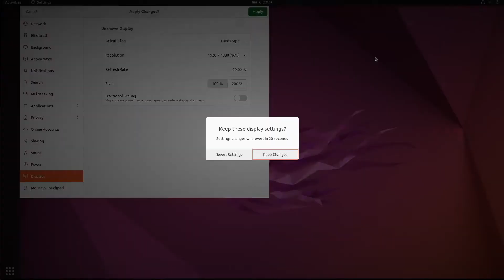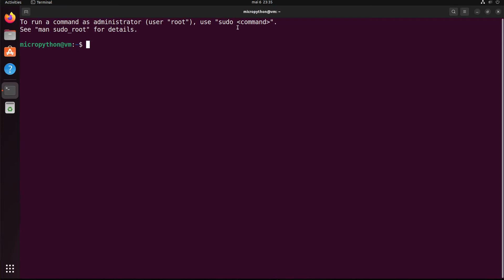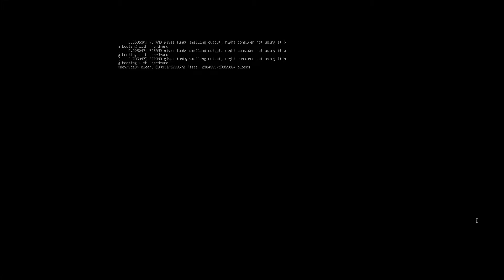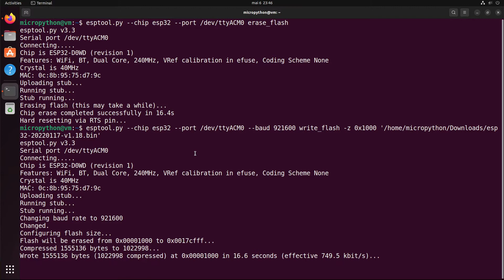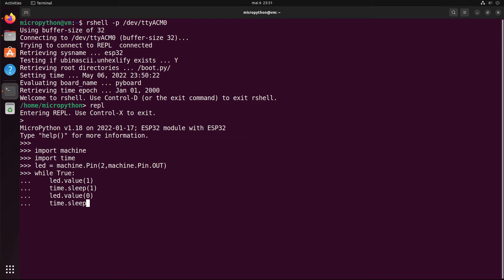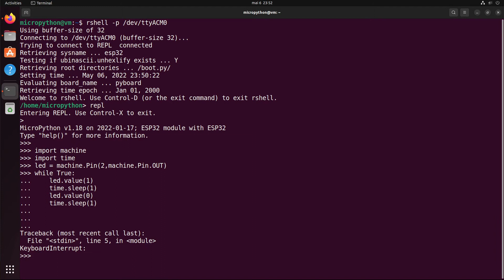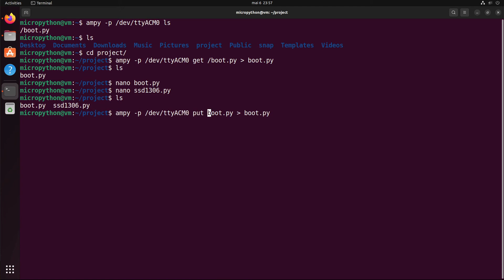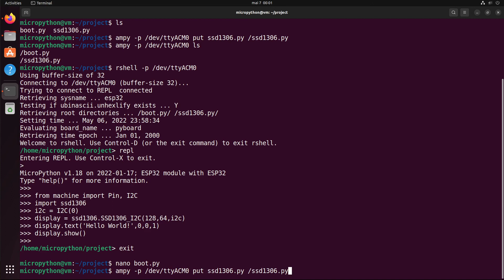ESP32 Micropython I2C test from a brand new Ubuntu 22.04 PC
Chapters:
0:00 Intro
0:42 Setting Up Ubuntu
1:18 Installing esptool
1:38 Downloading esp32 Micropython Binary
2:17 Installing Micropython in esp32
3:37 Installing Thonny IDE
3:51 Testing Thonny IDE
4:04 Installing rshell
4:12 Testing a Blink program with rshell
5:10 Installing ampy
5:16 Testing ampy
5:44 I2C Displays Test with Micropython
6:12 esp32 I2C Hardware Bus Manual
6:20 Wiring
6:27 Importing ssd1306 Micropython library
7:06 Writing Hello World Micropython script
7:32 Results
7:50 Writing Micropython project automatically at startup
8:22 One display came defective